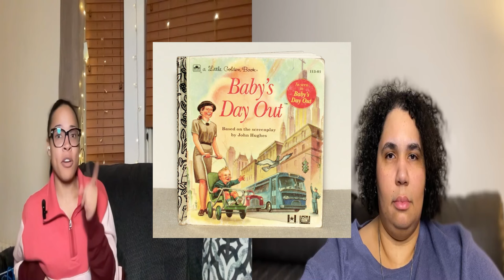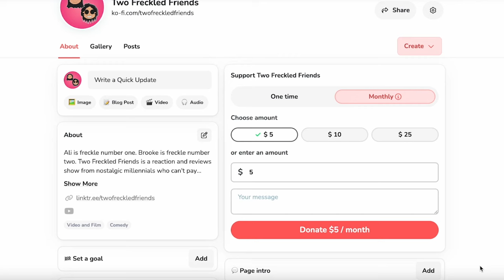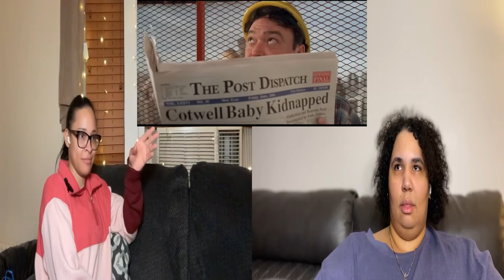Did HOME ALONE Inspire This Movie? - BABY'S DAY OUT MOVIE REACTION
We are watching 1994's Baby's Day Out. Did Home Alone inspire this movie? This episode is a Baby's Day Out movie reaction. This is the first time watching Baby's Day Out in a long time. Who is the real mama? Did anyone look on the ground for a child? Did anyone else catch those movie backdrops? Would you pay the ransom? Did John Hughes make this as a baby Kevin McCallister movie? Drop your thoughts on 1994's Baby's Day Out in the comments.